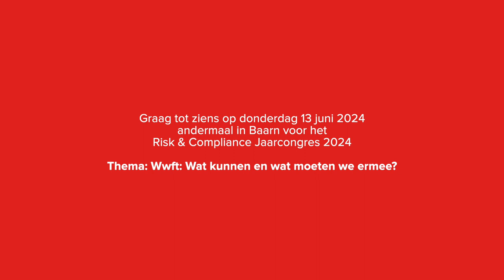Samuel Remacle: "Explore the challenges related to resourcing and skills"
Samuel Remacle van JS Belgium verzorgde samen met Filip Verbeke van Complidata een van de break out sessies tijdens het afgelopen Risk & Compliance Jaarcongres 2023 in Baarn. De sessie vond plaats in het Engels, net als het interview dat na afloop van de sessie plaatsvond op het Landgoed. Het gesprek ging over de mogelijkheden voor financiële instellingen om technologie op de juiste manier in te zetten, om bijvoorbeeld de zogenaamde 'false positives' bij transactiemonitoring processen fors te verminderen. Het potentieel van speciale compliance technologie werd ook besproken. Het interview met Michelle Fisser is zoals gezegd in het Engels.